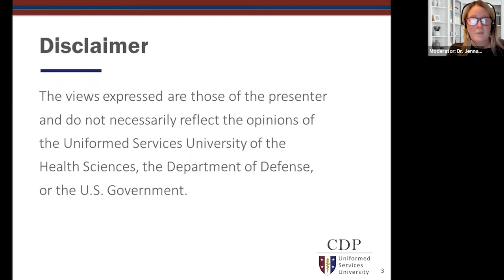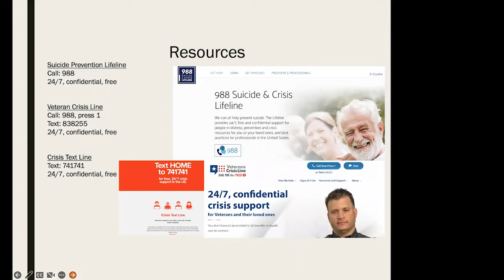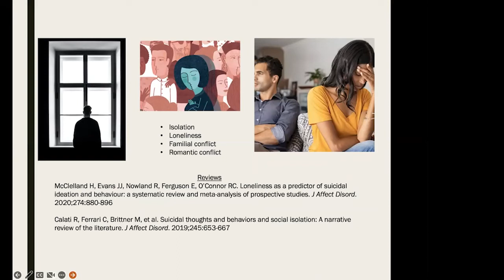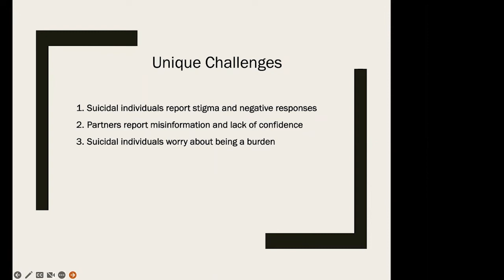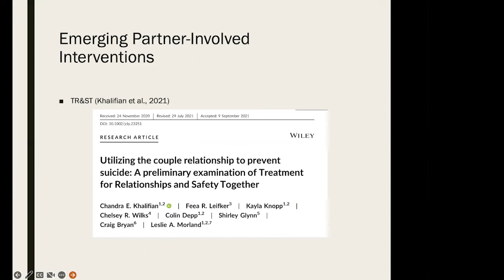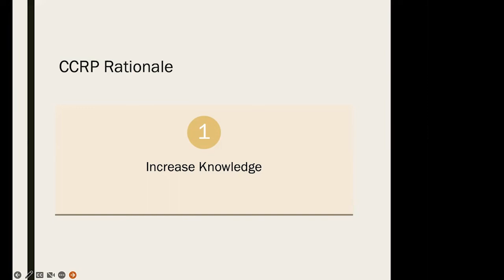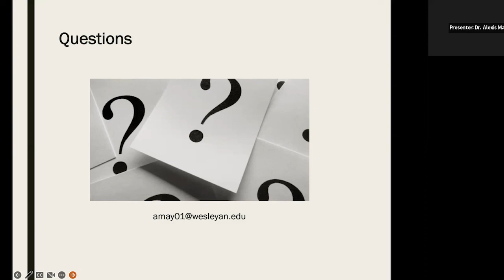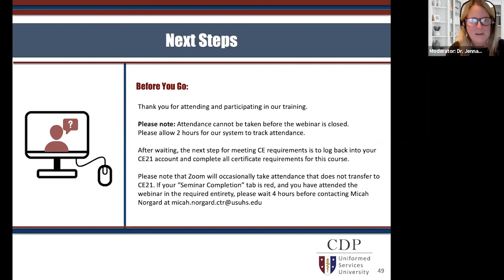CDP Presents: Psychological Flexibility Training to Enhance Resilience in Service Members